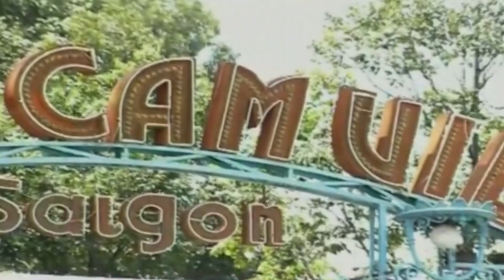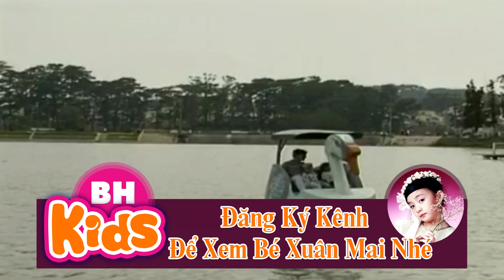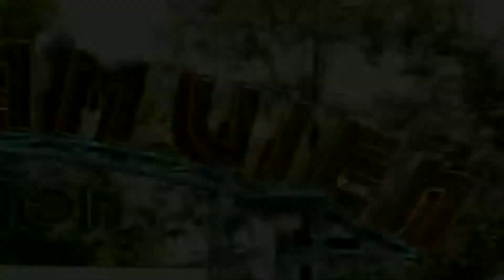Xuân Mai - Những bài hát thiếu nhi hay nhất ♫ Bé Tí Ti ♫ Bàn Tay Xíu Xíu ♫ Vì Sao Con Chim Hay Hót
00:00:00 1. xuan mai Be-be-ti-
00:03:38 2. xuan mai  Ban-tay-xiu-xiu
00:08:06 3 Xuân Mai - Bé Thương Ba Mẹ
00:12:35 4. xuan mai Vi-sao-chim-hay-hot
00:16:09 5. xuan mai Troi-nang-troi-mua
00:19:23 6. xuan mai ai-giong-nhu-meo
00:23:48 7. xuan mai  ai-thuong-con-nhieu-hon
00:26:44 8. xuan mai Bup-be-bang-bong
00:30:09 9. xuan mai Em-di-choi-thuyen
00:33:38 10. xuan mai that-la-hay